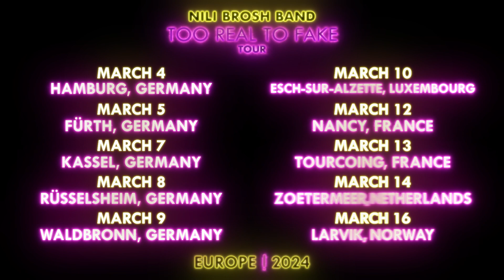Nili Brosh is Coming to Europe! Too Real To Fake Tour / March 2024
We are coming for you, Europe!! Link in profile for details and tix! 🎸❤️❗️
Video editing by @ellsworthedits
March 4 - Hamburg, Germany
March 5 - Fürth, Germany
March 7 - Kassel, Germany
March 8 - Rüsselsheim, Germany
March 9 - Waldbronn, Germany
March 10 - Esch-sur-alzette, Luxembourg
March 12 - Nancy, France
March 13 - Tourcoing, France
March 14 - Zoetermeer, Netherlands
March 16 - Larvik, Norway